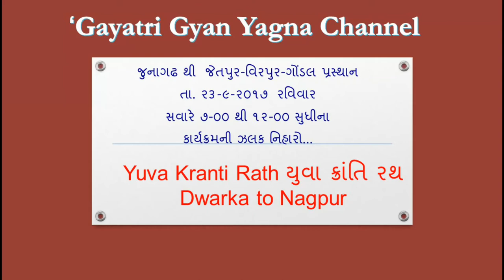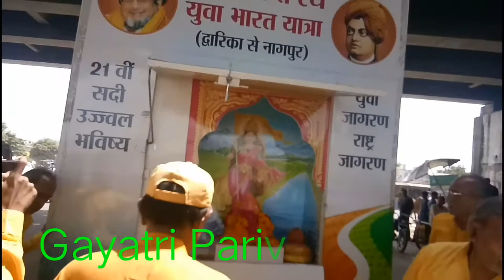Yuva Kranti Rath Yatra Virpur : યુવા ક્રાંતિ રથ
युवा क्रांति रथ : देश भर के युवाओं को तराशने एवं उन्हें समाजोत्थान के कार्यों के लिए प्रेरित करने के उद्देश्य से गायत्री परिवार के मुख्यालय देवभूमि स्थित शांतिकुंज से चार युवा क्रांति रथ दिनांक १३ सितम्बर २०१७ को रवाना हुए |
जो १०० दिनों की यात्रा में भारत के चारों दिशाओं के अंतिम राज्य के शहरों से प्रारंभ होकर देश के मध्य स्थित नागपुर में २५ जनवरी २०१८ तक पहुँचेंगे। जहाँ युवा विजन को लेकर एक विराट् युवा सम्मेलन कार्यक्रम निर्धारित है।

Yuva Kranti Rath Route - Dwarka to Nagpur

युवा क्रान्ति वर्ष को मनाने के लिए ये चार विडियो रथ देश के चार कोनों से अपनी यात्रा प्रारम्भ कर रहे है | यात्रा के प्रारंभ स्थल -